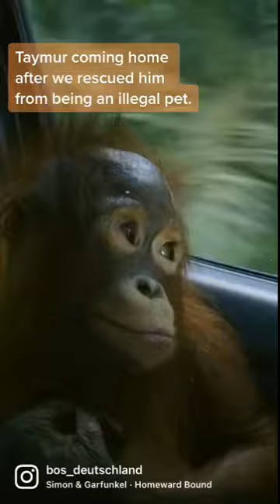Baby Orangutan rescued!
Great ape kids, funny, adorible ;)
Are you a chimp, or an Orangutan lover?